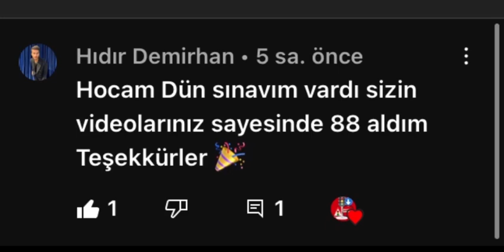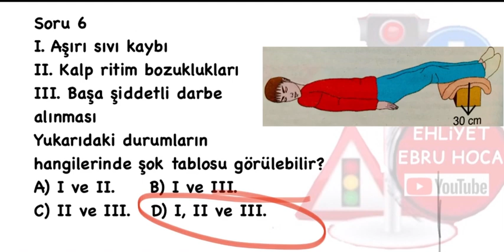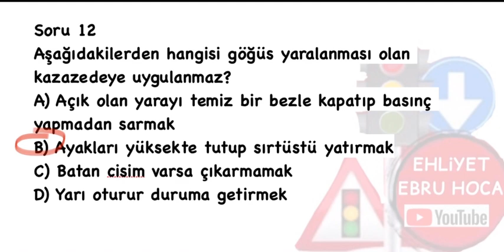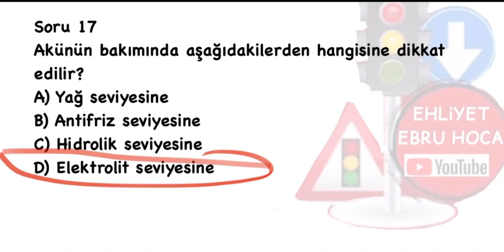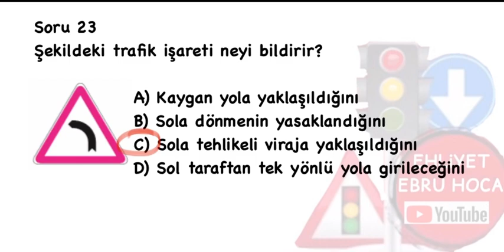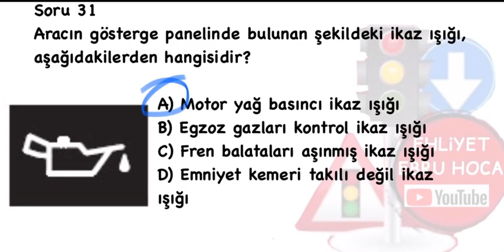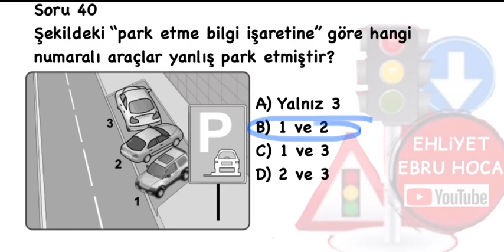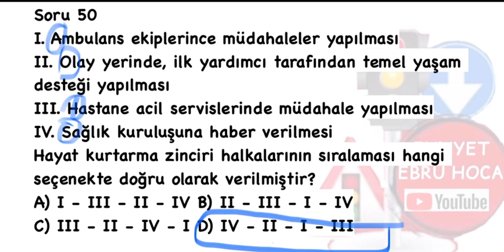SAKIN KAÇIRMA/ EHLİYET SINAV SORULARI 2022/ EHLİYET EKİM KASIM SINAV SORULARI/2022 EHLİYET EBRU HOCA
SAKIN KAÇIRMA / EHLİYET SINAV SORULARI 2022 / EHLİYET EKİM KASIM SINAV SORULARI/ 2022 EHLİYET SINAVI